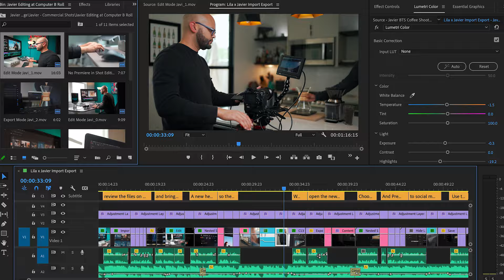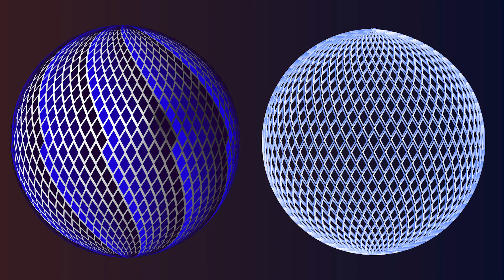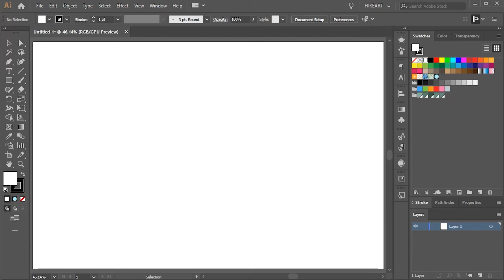#1 MAAC Journey - Story Of Pooja | MAAC NOIDA - 18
Here's a very interesting story of Pooja, that how she came to join our institute MAAC. How she got interested in this totally different line. Like you guys maybe experienced that, if a student is totally interested in studies and they join to totally another field, will be different thing. Pooja's story is totally similar. Like she loves to make art, drawings and more. And one day some of her relative suggested her to join this. And now guys, you have to watch the video, what she is sharing with all of us.

MAAC is a leading VFX and animation training institute in India. It offers best courses in VFX, animation, gaming and graphic and web designing.